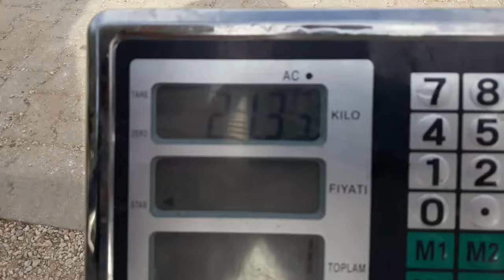seaflo kano ile 2. rekor - !!! kuzu !!! - 2nd record with seaflo kayakfishing amberjak !!!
rekor liçadan sonra; belkide hayatımın en büyük balığı bu bundan daha büyüğünü yakalayamam diye düşünürken oltama gelen benim için dev sayılan harika bir kuzu 21,350kg!!!

kano ile oltamıza takılan balık bizi yaklaşık 1km sürükledi.

keyifli seyirler
avda kullandığım ekipman
kamış pandora jig coin 195cm
makine shimano scorro 5000
fujin hex 0,20mm ipmisina
nippon ghost 0,60mm lider
tintin fishing canlı takımı

lrf takımım
savage gear 218cm 2-7gr
shimano sedona 1000
shimno kairiki 0,06mm ip

ligth spin takımım
savage gear mpp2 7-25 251cm
shimano spheros 3000
kairiki 0,10mm ip

jig takımım
pandora 0-200gr. 195cm kamış
shimano scorro 5000
fujin hex 0,20mm ip

kullandığım sahteler
osaka 7gr. pink glow jig
osaka 10gr. ping glow jig
kendo zero arise 60s beyaz mor kafa
kendo zero arise 60s zebra glow
kendo chiko 5cm beyaz mor kafa
kendo chiko 5cm sardine
kendo chiko 4,5cm beyaz mor kafa
kendo chiko 4,5cm zebra glow
fujin ziggy gold
fujin ziggy 7 gold
fujin zwalker gold
fujin venom beyaz mor kafa
savage gear turkish zebra mix 8gr.
savage gear flash minnow 20gr.